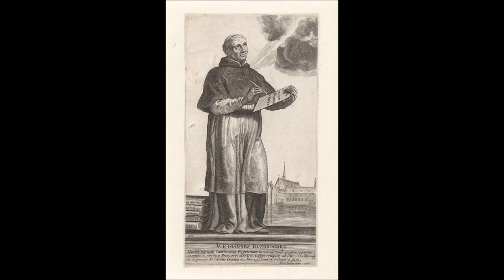St. Bibiana, Bl John of Ruysbroeck, & the Prophet Habakkuk (2 December) - Heavenly Salvation